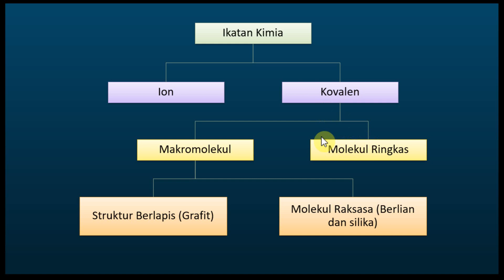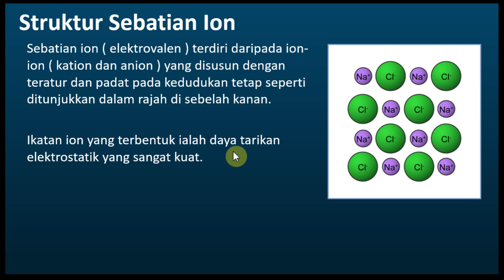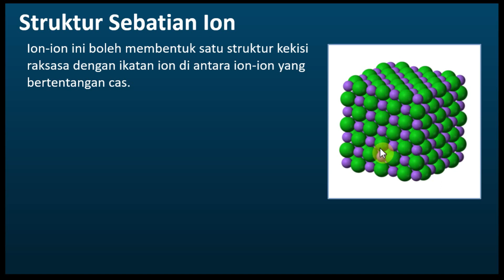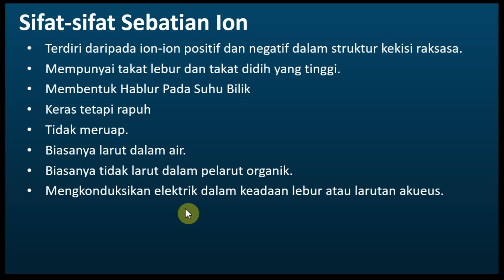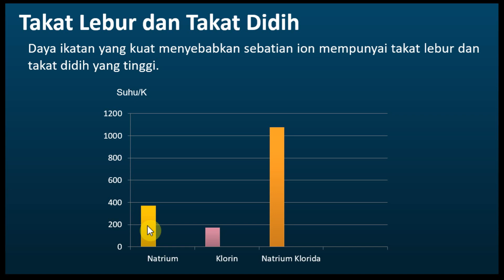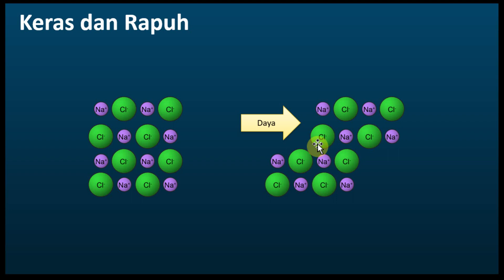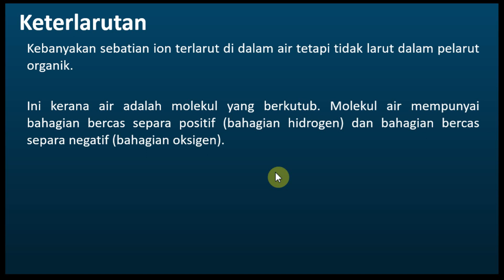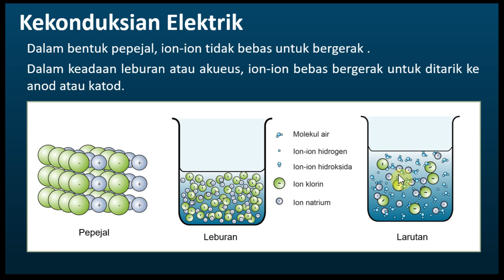Kimia Tingkatan 4 Bab 5 Ikatan Kimia | Sifat-sifat Fizik Sebatian Ion